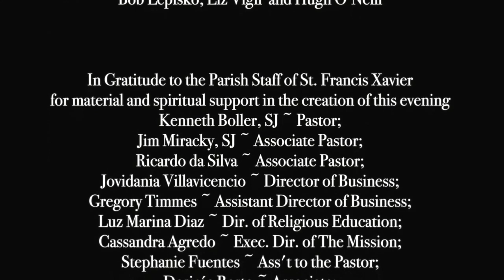"I Will Sing Forever" by Manoling Francisco, S.J. | performed by Church of St. Francis Xavier NYC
Choir of the Church of St. Francis Xavier, New York City, performs
"I Will Sing Forever" by Manoling Francisco, S.J.,
excerpted from "Roll On Justice - A Feast of Lessons and Carols for the Advent-Christmas Season" December 18, 2022.

Director of Music Ministries: John Uehlein
Piano: Jerry Steichen
Cantor Soloist 1: Jacqueline C. Perez, soprano
Cantor Soloist 2: Maggie Greene Freeman, mezzo-soprano
Cantor Soloist 3: Joel Dabu, Tenor
Cantor Soloist 4: Alan Ahles, Bass-Bariton

The Xavier Players
Suzanne Saturday, flute;
Anthony Cuscina, percussion

Liturgical Dancers
Luz Marina Diaz (Choreographer), Theresa Herron, Elizabeth (Betsey) Mills

The Xavier Choir
ALTOS: Lisa Detert, Maggie Greene, Kathleen Hannan, Dee Kittany,
Jacqueline C. Perez, Martha Mendez

BASSES: Alan Ahles, Mike Douris, Barry Gilman, Jim Hurley, Ken Latsch, Darren Lougée, Arnulfo Rivera, Sam Scheidt

SOPRANOS: Kathryn Fisher, Susan Guercio, Marissa Hernandez, Elizabeth Hodur, Marti Holmes, Audrey McCarter, Lynda Stewart-Kennedy, Cecilia Vianna, Catherine Wenglowski, Anna Zhukovskaya

TENORS: Joel Dabu, Dee Kelly, Mark McManus, Dugan McGinley, Chris Swope, Kevin Tuerff

Title: “I Will Sing Forever”
Music and text by Manoling Francisco, S.J.
Arrangement by Palan Reyes

Date of Performance: December 18, 2022

Church of St. Francis Xavier Staff:
Pastor: Rev. Fr. Ken Boller, SJ
Assistant Director of Music Ministries: Jacqueline C. Perez